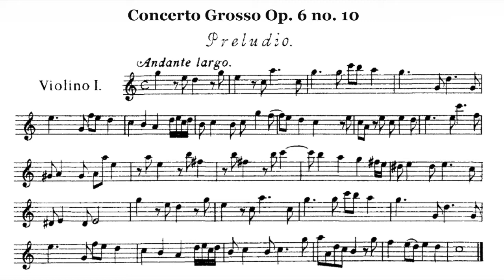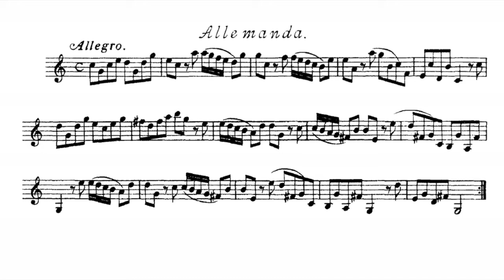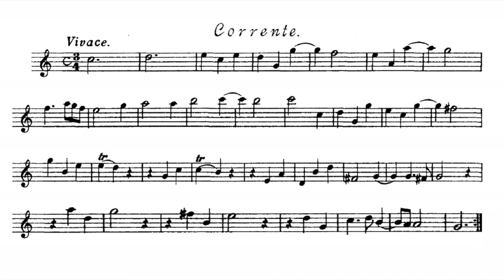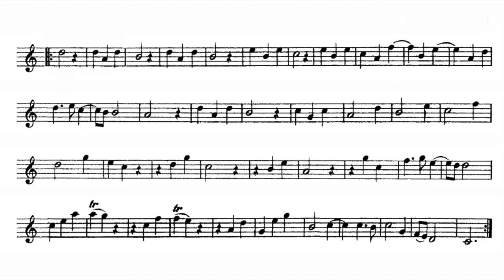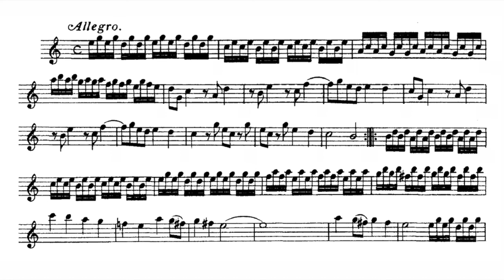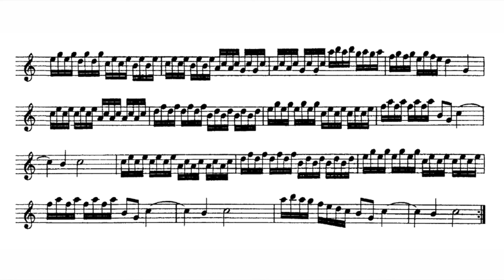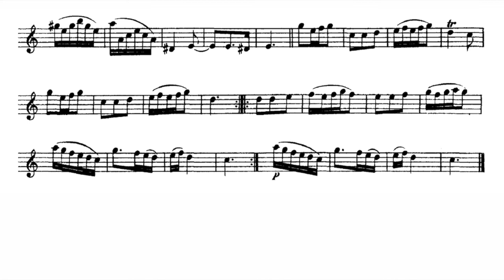Play the Violin sheet music with Amandine Beyer/ Corelli: Concerto Grosso Op. 6 No.10 in C Major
A=415Hz
Arcangelo Corelli: Concerti Grossi Op. 6
Concerto Da Camera No. 10 in C Major

Vn. Amandine Beyer, Alba Roca
Gli Incogniti